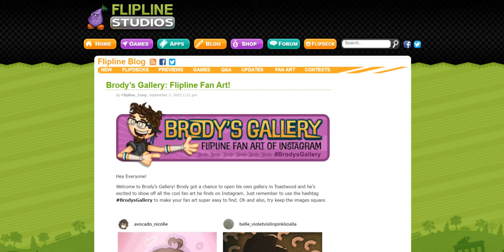Brody’s Gallery: Flipline Fan Art!